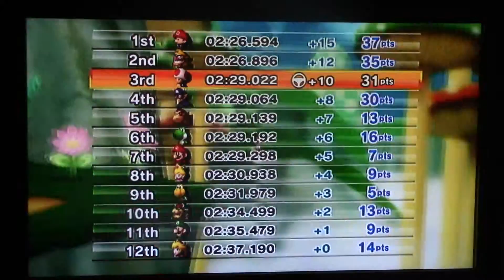Mario Kart#2: 2nd place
One 2nd place in the game.